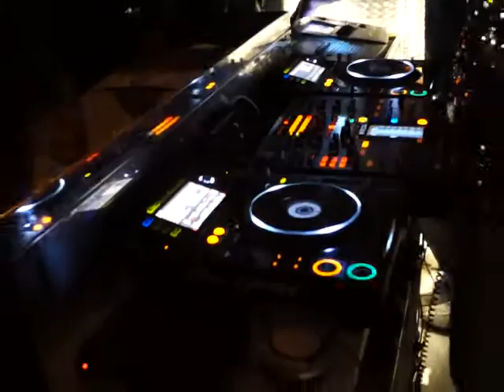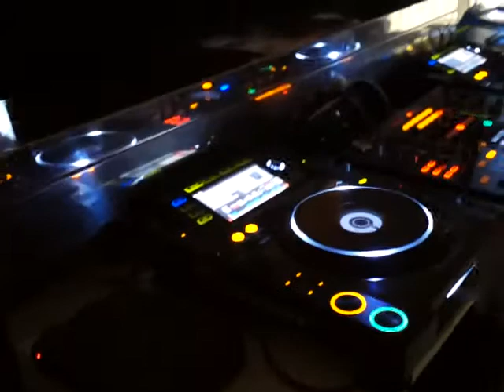CASTING.TV.it per UnioneImprenditori.it Ternana con Nacha Word 19 ottobre 2012